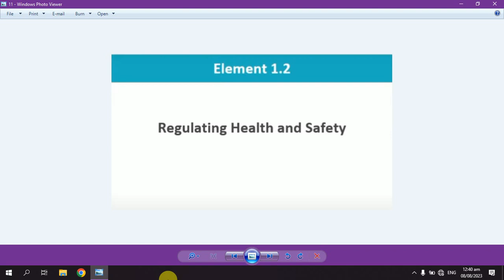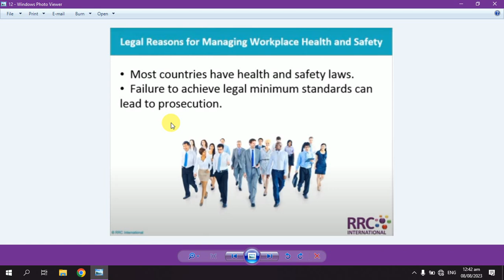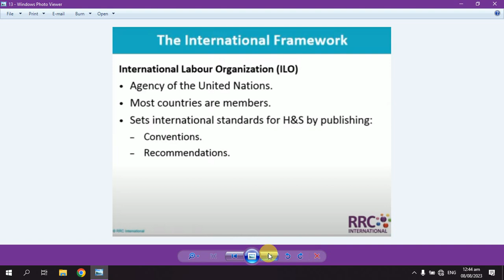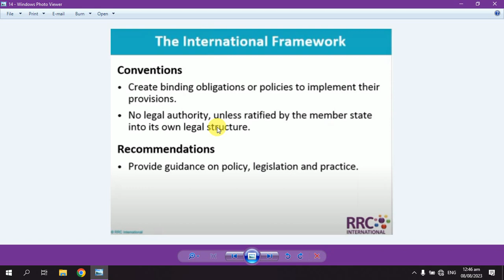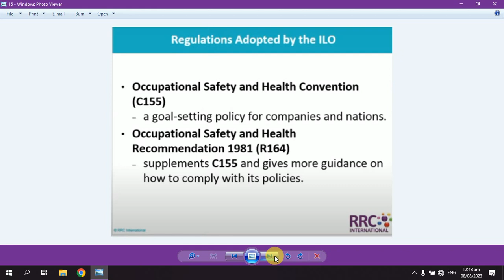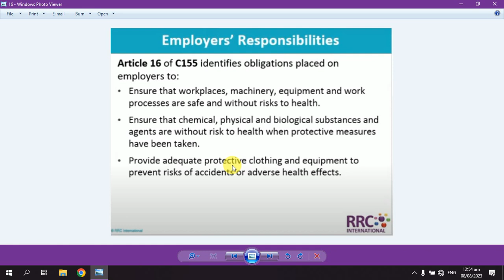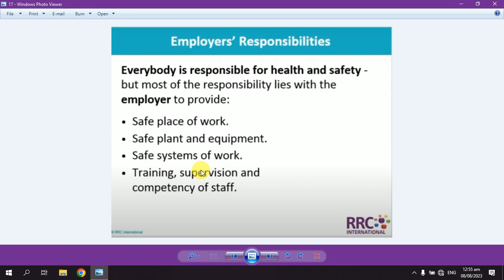NEBOSH CLASS 3